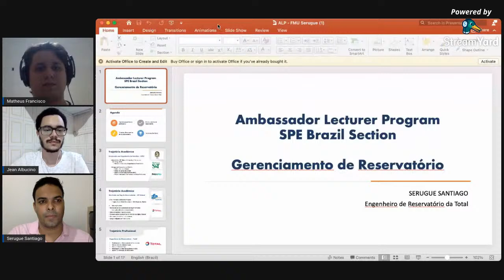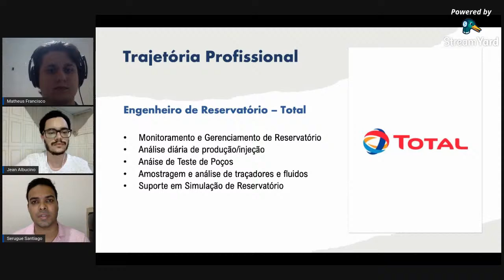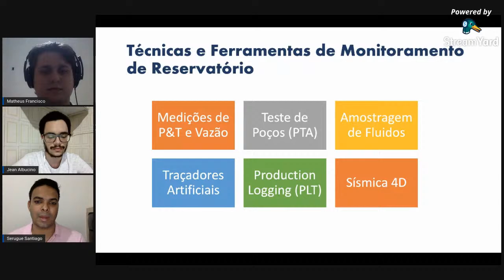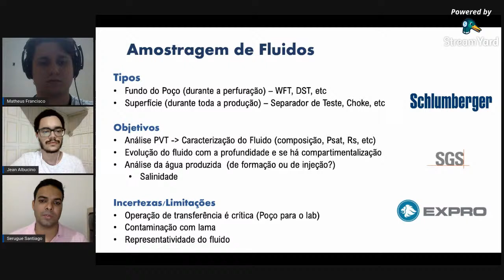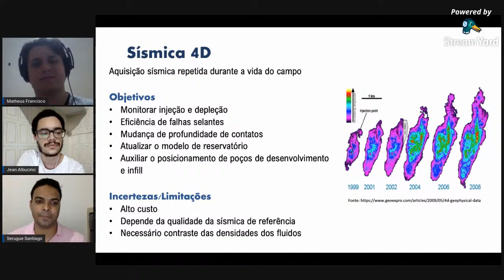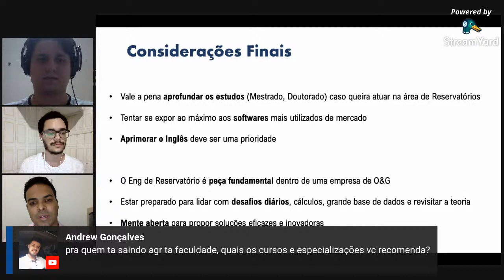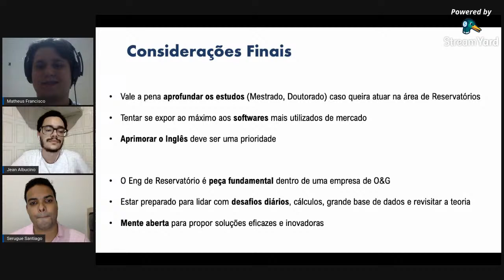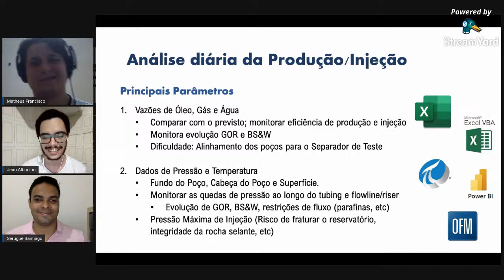ALP - Gerenciamento de Reservatório com Serugue Santiago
Na nossa terceira palestra técnica teremos a presença do Serugue Santiago!

Serugue é Engenheiro de Reservatório da Total e Mestre em Engenharia de Reservatório pelo IFP School. Também é Engenheiro de Petróleo pela UFRJ com intercâmbio na Missouri S&T (EUA).